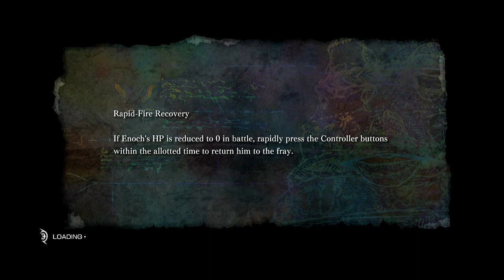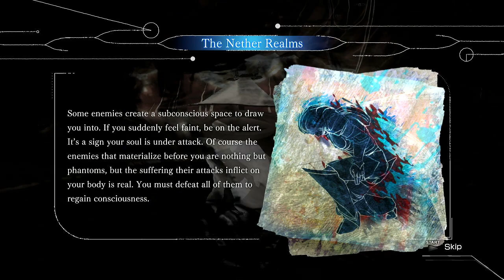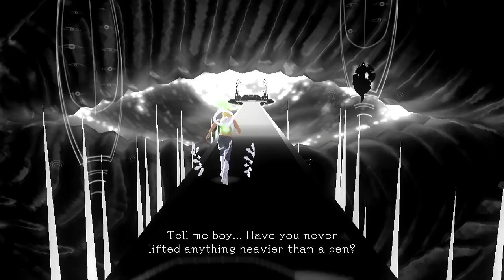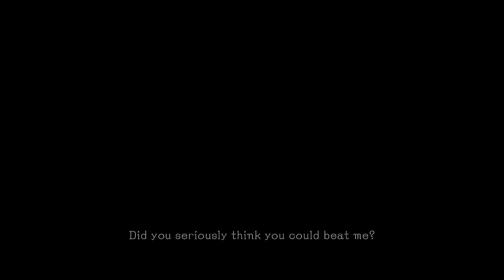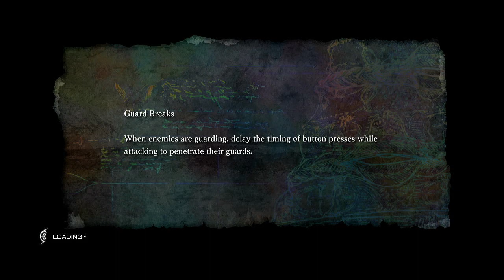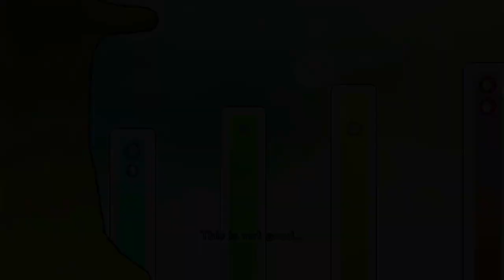[Archive] El Shaddai - first playthru - part 2